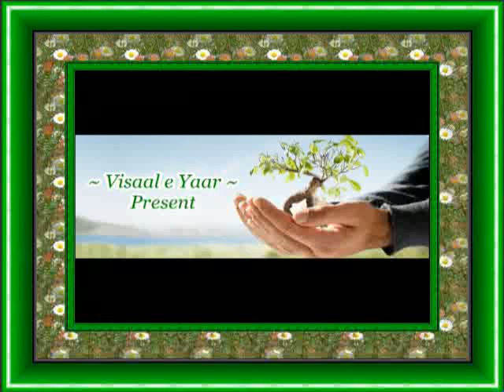Urdu Naat(Ye Arzu Nahi Key)Muhammad Ali Zahoori R.A.By Visaal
GREAT URDU NAAT E PAK WITH LATE ALHAAJ MUHAMMAD ALI ZAHOORI R.A IN MINHAJ UL QURAN MEHFIL ... ~~~^~~~PEGHAM E MUHABBAT HAY ~ JAHAN TAK PUHNCHAY~~~^~~~ VISAAL E YAAR